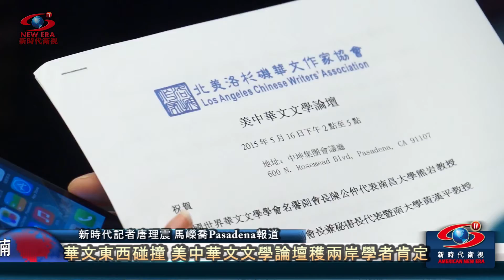北美文學論壇獲兩岸學者肯定